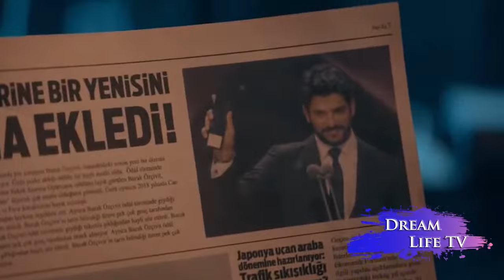WOW!Kara Sevda 3 Season 2023 | Burak Ozcivit and Neslihan Atagul New Series Black Love 3 | Endless L